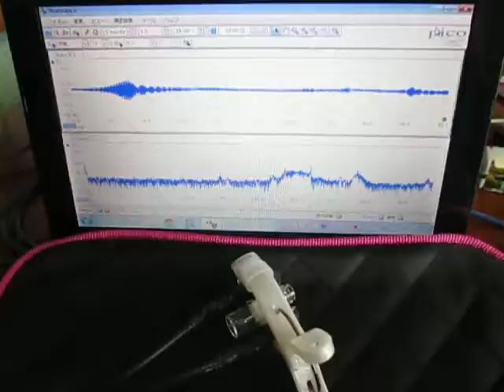超音波発振計測解析システム Ultrasonic oscillation measurement analysis system